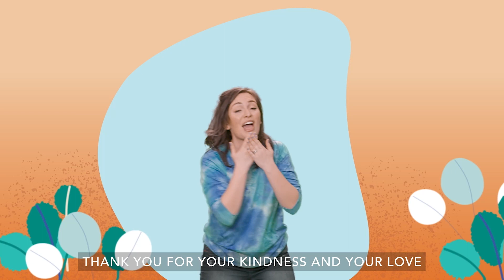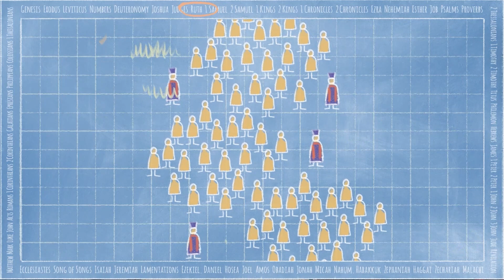Family Ties - Elementary February Week 2 | Brave Kids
In week 2, we head to Ruth 1 and 2, where we find Naomi and her daughter-in-law, Ruth. Both of their husbands had died, and Ruth had the opportunity to return home to her family. Instead, she chose to show kindness to Naomi and stay with her. Ruth’s kindness didn’t go unnoticed. Boaz saw how Ruth had treated Naomi and offered kindness to Ruth, changing her life in a huge way.

Thanks for joining us!